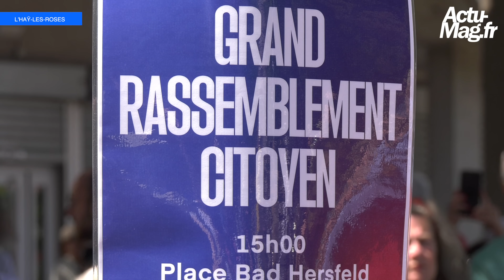Élus et habitants en soutien à Vincent Jeanbrun à L'Haÿ-les-Roses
De nombreux élus et habitants avaient fait le déplacement pour soutenir ce lundi après-midi, le maire de L'Haÿ-les-Roses, Vincent JeanBrun, dont le domicile a été attaqué la veille dans sa commune.

Reportage : Jérémy Renard pour ©Actu-Mag.fr
Toute représentation ou reproduction intégrale ou partielle est interdite sans
autorisation.